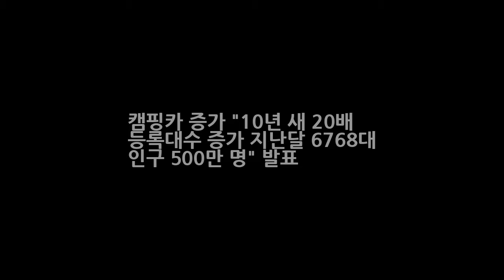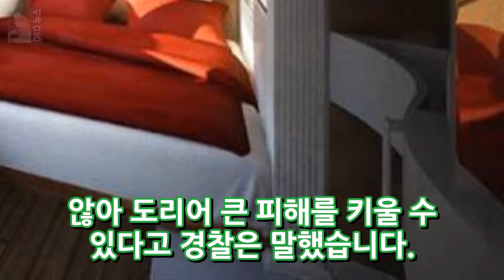캠핑카 증가 10년 새 20배 등록대수 증가 지난달 6768대 인구 500만 명 발표 DKO 뉴스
캠핑카 증가 유행한다고 임의 손대기 위험 휴가철을 맞아 해수욕장과 캠핑 등이 주목받고 있다. 또한 캠핑이 더욱 전문화 되면서 장비나캠핑카 증가 등이 눈길을 끈다고 합니다. 국토부에 따르면 캠핑카가 10년 새 20배 증가한 것으로 드러나 대한민국에 불고 있는 캠핑 열풍을 실감케 합니다. 17일 국토교통부는 6월 자동차 누적 등록대수를 조사해 17일 발표했고 여기에는 캠핑카도 포함됐습니다.
아리아나 그란데 공연 중 폭팔사고! 도넛사건! 그녀의 인종국적? 총 정리  DKO 뉴스: